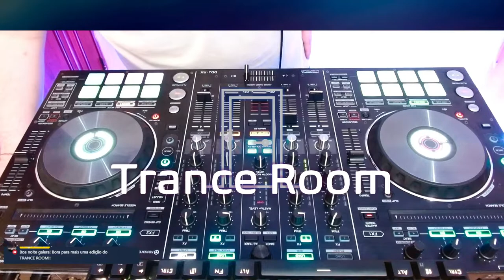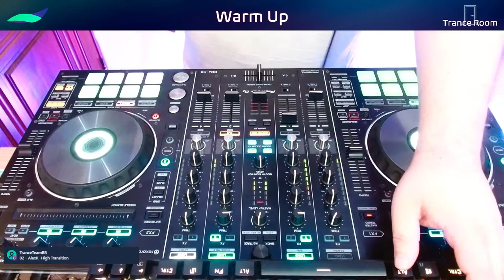TRANCE ROOM - 163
TRANCE ROOM, I’m made this! 😁😁😁

WARM UP:
01 - AnaxD - Emotional Night | exanda
02 - AlexK -High Transition | Make It Yourself Records
03 - Main Engine - Dark Future | Marleko Music
04 - IZARK - Titan (Edvard Hunger Remix) | Creatus Flow
05 - Marc Baz - Escape | Always Alive Recordings
06 - Fher Vizzuett - Ilusiones | Cloudland Music
07 - Tulamor - Route 88 | In Charge (Be Yourself Music)

MAIN SET:
01 - Dmitry Meretskiy - Morning Star | Alveda Music
02 - Alex van Sanders & Stefre Roland - Techno Reality | Yeiskomp Records
03 - The Blizzard & Omnia - My Inner Island (Yuri Kane Remix)| Armind (Armada)
04 - Airwave - Save Me (White Room Remix) | Bonzai Classics
05 - Darren Porter - Renovato | Reason II Rise Music
06 - Dan Iwan - Louis2k21 | Interplay Global
07 - Origin - Wide Eyed Angel (Oliver Lieb Mix) | Free DW
08 - Vicente Panach - Faery Ring | 73 Muzik
09 - Wol-Demaar - I Feel | Progressive Vibes Dark
10 - Jonas Steur - Castamara | Intuition Recordings (Cloud)
11 - EverLight - Disco Death Machine | VII
12 - Arksun - Arisen (Sean Tyas Remix) | Who's Afraid Of 138?!
13 - Aly & Fila vs. Scott Bond & Charlie Walker - Shadow (Paul Denton Remix) | FSOE
14 - Nicholson & Bryn Whiting feat. Elle Mariachi - Invincible | Tidy Two
15 - AlexMO - Two Worlds Collide | HTE Recordings
16 - Lab4 & Baby Doc - Generator (R.E.L.O.A.D Remix) | HQ Recordings
17 - Marc Dawn - Expander (Kinetica Remix) | Free DW
18 - Derek Ryan & Jiin feat. Adam Ellis - Point Of Control | Outburst Records
19 - Gabriel & Dresden - Tracking Treasure Down (Billy Gillies Rework) | Free DW
20 - EverLight - Oxygen | Pure Trance NEON
21 - Gareth Murphy - Hare Krishna (Submersive Remix) | HQ Recordings
22 - Jody 6 - Vacuum Cleaners | High Voltage Recordings
23 - Lewis Duggleby & Lucy Clarke - Frame Of Mind | Suanda Voice
24 - Castaneda - Floor Control (John Askew's 5 AM Gallery Mix) | VANDIT

25 - SAIDEIRA: Eugenio Tokarev & Shedona - Sunlight | A state of Trance

Podcast brasileiro apresentado e produzido por mim, Hugo Cass DJ, feito com muito amor e dedicação a esta maravilhosa vertente da música eletrônica, o Trance. O podcast transmitido ao vivo todo Domingo às 19H00.

Hugo Cass DJ, paulistano, apaixonado pelo Trance e suas melodias desde os anos 90, viu a necessidade de conectar-se a música através das discotecagens onde busca melodias e técnicas perfeitas. Atualmente, fora o Trance Room, é um dos fundadores da United Trance e coordenador dos podcasts da Trance Team Br.

Para outras informações e curiosidades, só me procurar nos links abaixo.